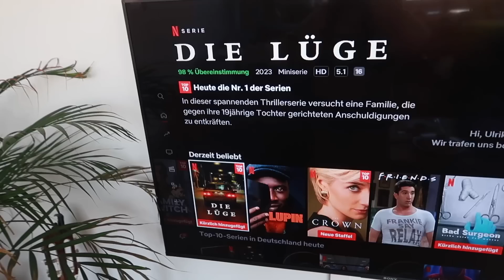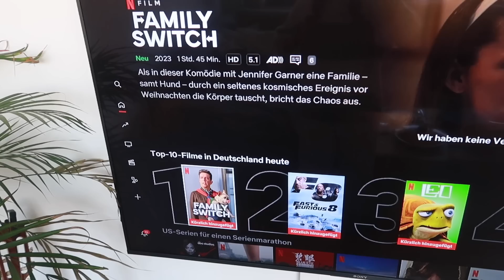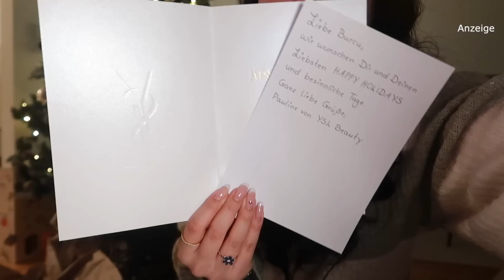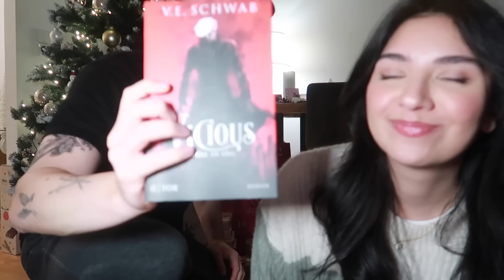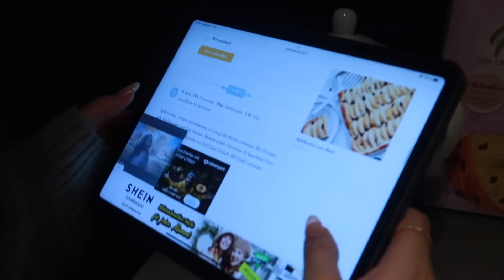vlogmas #2 🎁✨verbringt den sonntag mit uns ❄️ cozy sunday vlog 🧸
hi meine Lieben 🧚‍♀️❄️weiter gehts mit vlogmas #2 🥹 verbingt den sonntag mit uns 🥰

schnappt euch eine Tasse Tee &  ganz viiiiel Spaß mit dem Video 🫶🏻

love youuuu 🧚‍♀️💖🦋

DANKE für 40.5K 🥹💖

☁️*meine storefront:

*Affilliate Links